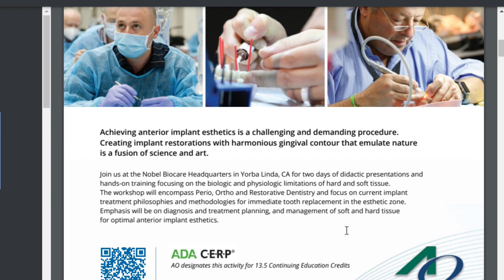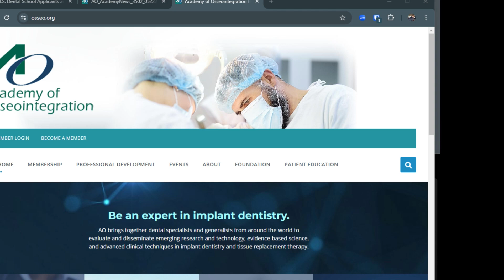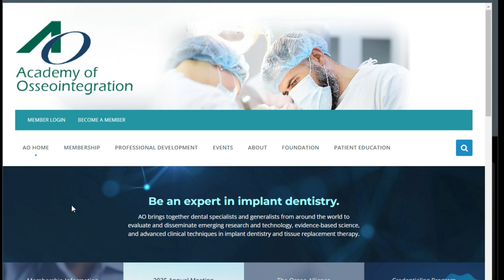Episode 167: The State of Dental Implant Education in America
In this episode, Dr. Clark Stanford, DDS, PhD, MHA, Dean of the Iowa College of Dentistry and Editor of The International Journal of Oral & Maxillofacial Implants (IJOMI), joins The Dental Guys to discuss the current landscape of dental implant education in the U.S. With the rising popularity of dental implants, it's crucial to examine how dental schools are equipping general dentists to provide this advanced treatment. Dr. Stanford explores the growing role of general dentists in implant placement, which often surpasses that of specialists. As a valued friend of the podcast, Dr. Stanford shares his insights on how he's working to advance education and ensure that dental professionals are well-prepared for the evolving field of implant therapy.

The Dental Guys podcast is the brainchild project of Wes and Jon. Years ago Wes and Jon met at a continuing education event and immediately started a passionate on-going conversation about dentistry. This conversation never ended and instead expanded to become the basis for the podcast!